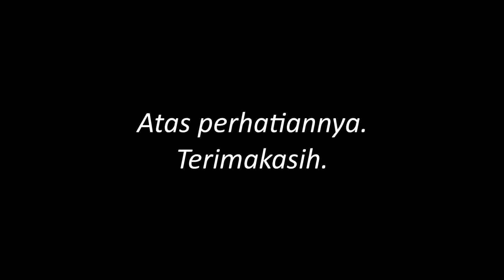PASAR SENI GUWANG SUKAWATI SPENSASED's Bali Exploration by 6.8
Holaa Sahabat MEDISTI !! Ini adalah video SPENSASED'S BALI EXPLORATION 2018 kelas 6.8 di salah satu tujuan wisata yaitu Pasar Seni Guwang Sukawati, yang dipersembahkan oleh :
1. Syailaisha Anindi P.
2. Kania Meliana F.
3. Shafira Amalia S.
4. Amela Rif’at W.
For more daily photos or videos about them, kindly check @9.8_creativity
Ingin mengenal kami lebih dekat?? Atau ingin melihat potret kegiatan SMPN 1 Sedati??? Go check @jurnalistik.spensased on Instagram!
Thx u, love 💖 -jr1steam